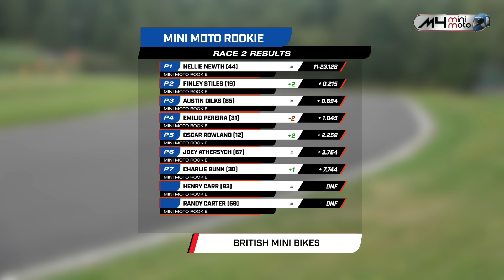Ages 6 - 9 RACING Motorcycles as RAIN FALLS! Road to Moto GP British Minibikes Rd 4 Race 2, Wigan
Ages 6 - 9 RACING Motorcycles in Road to Moto GP Series.British Minibikes Champs. Rd 4 Race 2, Wigan